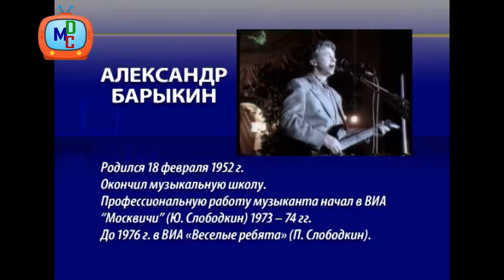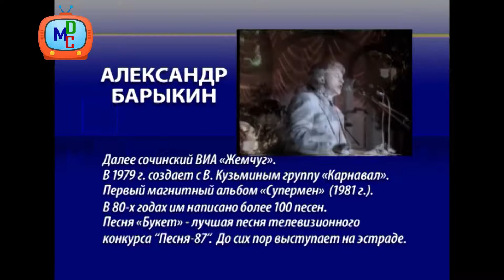«Музичний Перекур» з О.Барикіним